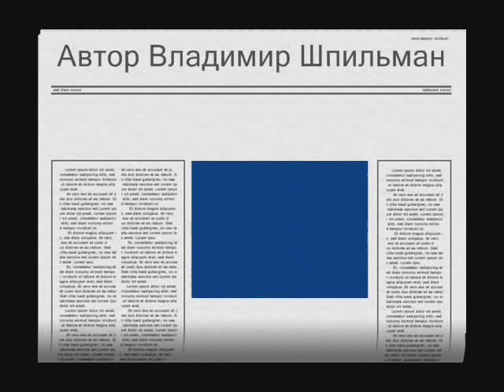Песня про кота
Автор и исполнитель песни Светлана Копилова.